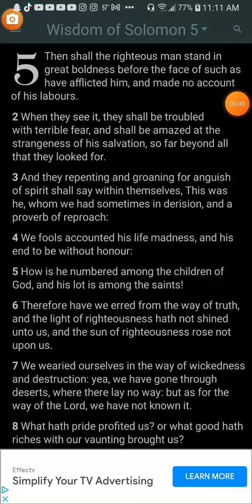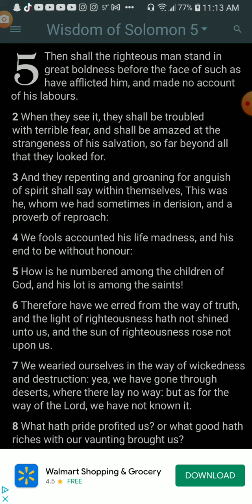The Righteous Man[144k]Shall Stand In Great Boldness Before All They That Afflicted Him. Part End